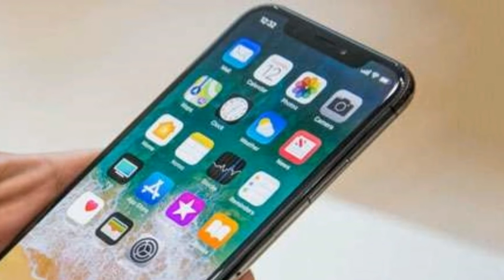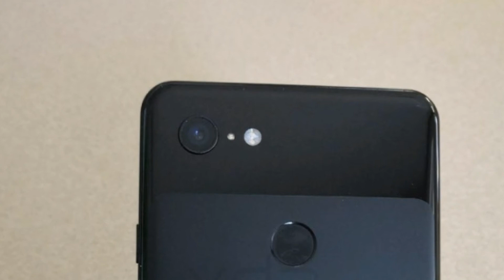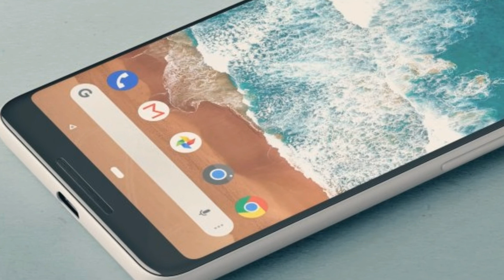Google Pixel 3 XL - Google beat all other companies with this..🔥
Hello FDS, AJ is Video Mai hum baat karne wale hai Google Pixel 3 XL ki kuch specifications and Pictures k baremai umid hai apko pasand ayegi..